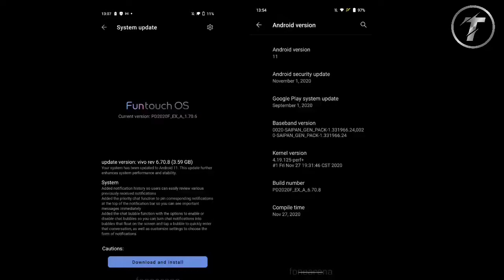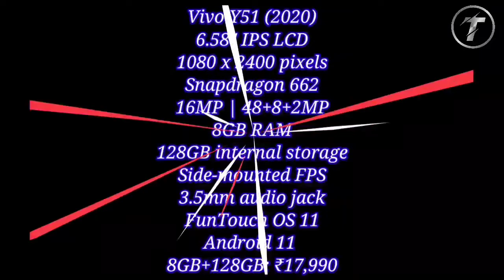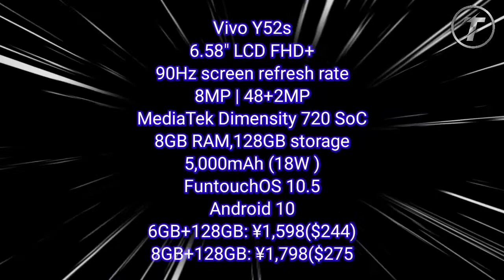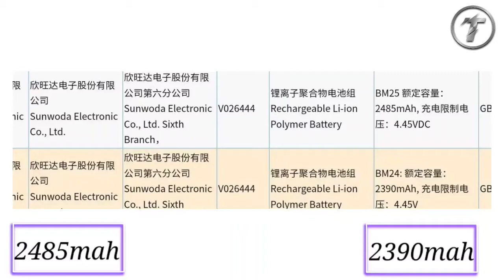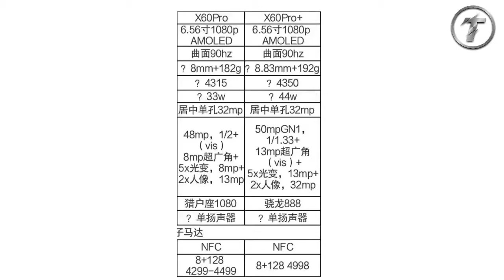S21,S21 Plus,S21 Ultra Launch date || Vivo X60 pro full Specs || Realme OW || Apple TV 2020 ||#280